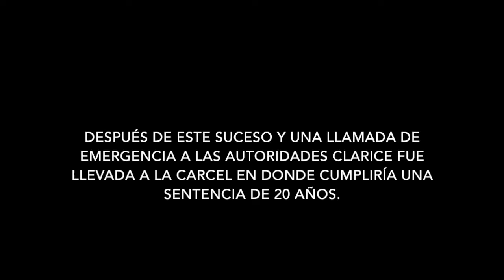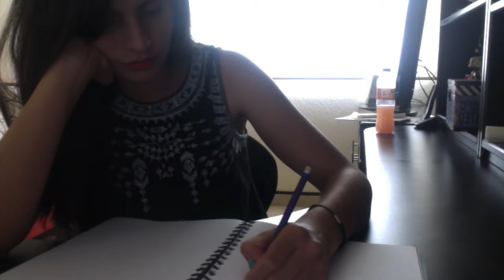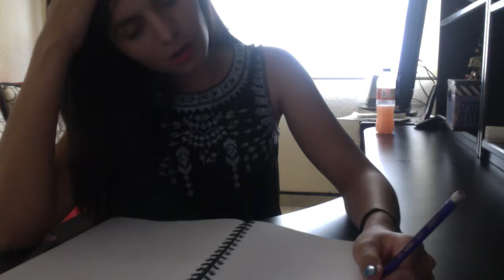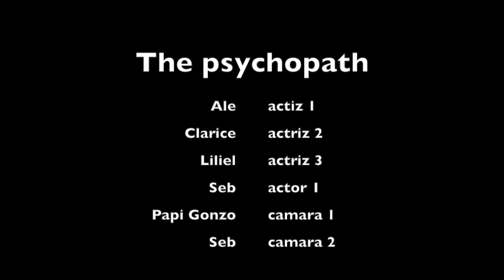The psycopath2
Expresión Digital, 2016